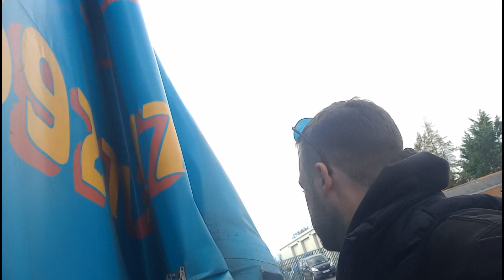Fun run out to the west coast, busy day out |Truck vlog #11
So today we venture out to Ayr. quite an easy day out. make sure to follow me across on tiktok for updates and just general randomness: @ samthetrucker_